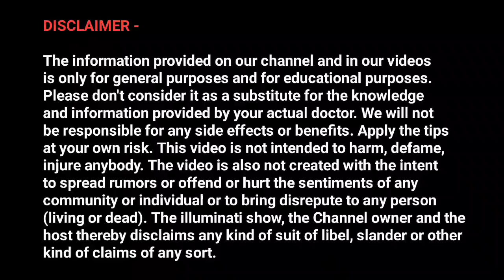Brahmacharya से Face Transformation कितने दिन में होता है ?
1. Brahmacharya face glow
2. Brahmacharya face transformation
3. Brahmacharya se face glow kaise kare
4. Brahmacharya benefits
5. the power of brahmacharya

use.
1) This video has no negative impact on the original works (It
2)This video is also for teaching purposes.
3)It is positively transformative in nature.
4) only used bits and pieces of videos to get the point